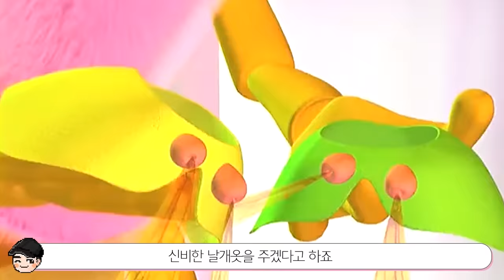당신이 몰랐을 특이한 북한동화 TOP5 2탄 [빠퀴2tv]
들어본 적 없는 동화들.. 신선하네요